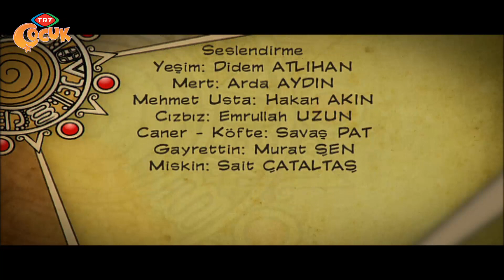Gizemler Diyarına Yolculuk - Elektronik Çöpler İçinde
17-ELEKTRONİK ÇÖPLER İÇİNDE
 Gana da dünyadaki tüm elektronik çöpler birikiyordur. Gayrettin yıllar önce kendini kopyalamaya yarayacak bilgilerin saklandığı hard diskini kaybetmiştir. Onun peşine düşer.
Ama çocuklar buna engel olurlar. Gana’daki su sorununu çözen kuyu açma çalışmaları da bir yandan sürmektedir. Ganalılar bu çevre kirliğinden kurtulmalı ve suya kavuşturulmalıdırlar.